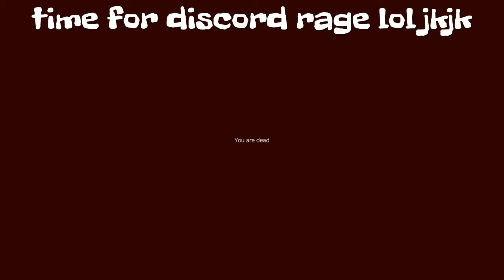Getting robbed In dayz | not today kids LOL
How to get out of being robbed for good gear ._._. Make them ruin it all Lol